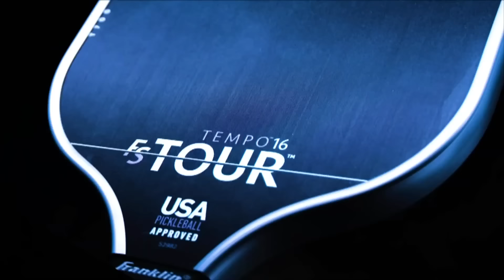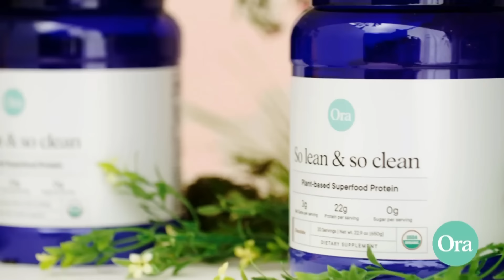2024 The OWL APP Newport Beach Open I Eugenio/Koszuta vs. Bohnert/Livornese | Mixed Doubles Semi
Catch some great pickleball live from Newport Beach at the 2024 The Owl APP Newport Beach Open.